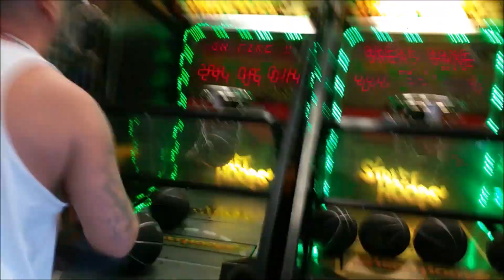Street Hoops Arcade Basketball Game at Chuck E Cheese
Playing Street Hoops Arcade Basketball at Chuck E Cheese with my Dad! I won!